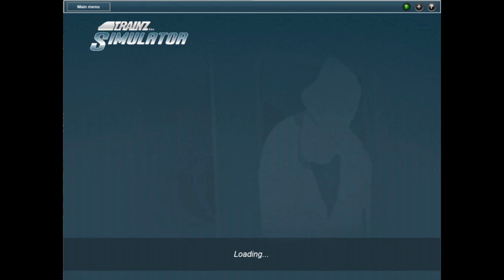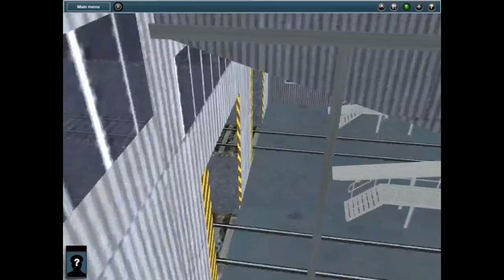trainz fun sp